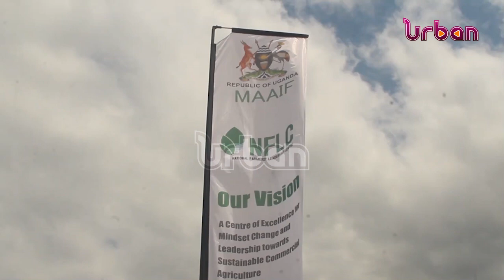Oil palm officials get training